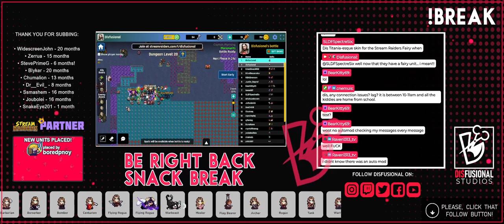BAKING Holiday Cooking [12-22-2022] #1 ARCHIVED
Baking Bread and Pie